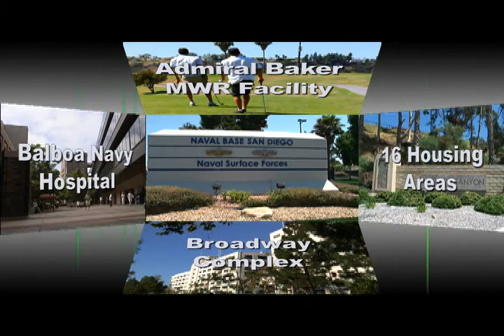NBSD Cmd Video.wmv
Command video about Naval Base San Diego.